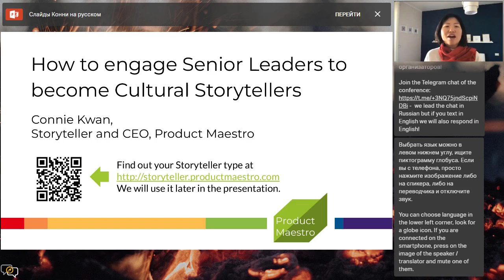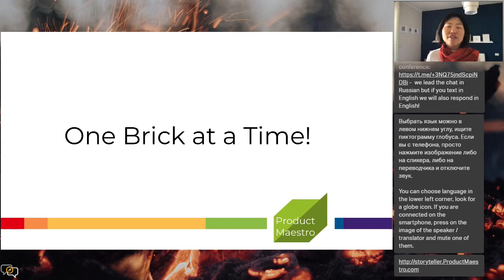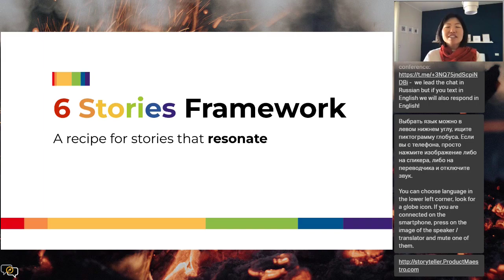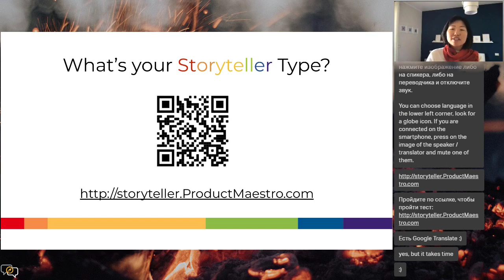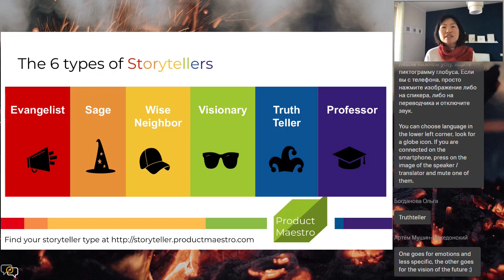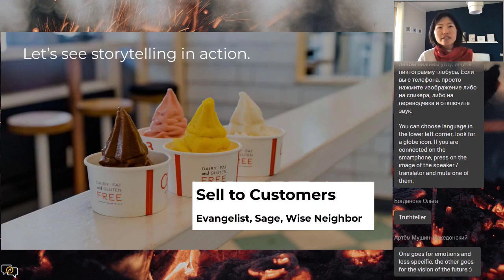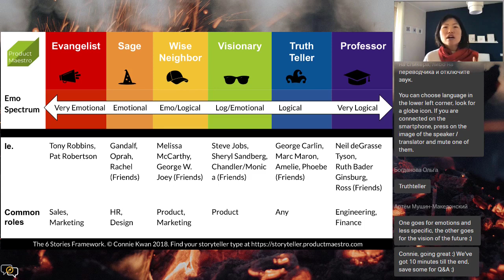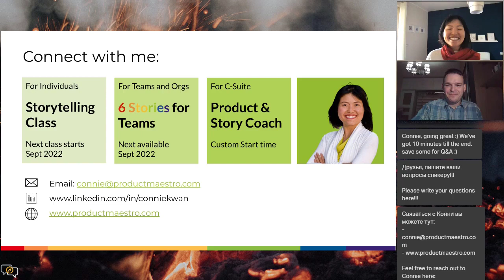Как вовлечь топов в сторителлинг и сделать их истории опорой культуры компании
Привлечь высших руководителей к рассказыванию историй очень сложно. У них есть свой опыт и бизнес-метрики, а нежности типа сторителлинга они хотят оставить для HR. Но каждый великий лидер знает, что рассказывание историй - это и есть лидерство. Именно коллективное создание смысла вдохновляет команду приходить и выкладываться по полной. Но многие лидеры неохотно соглашаются, потому что сторителлинг – это туманное искусство. Или нет? Конни на своем вебинаре расскажет о системе, которая демистифицирует сторителлинг и превращает его из искусства в науку!

На этой сессии мы поговорим о системе определения типа рассказчика (S-type), вы узнаете, как высшие руководители используют S-тип, чтобы стать лучшими рассказчиками и откройте свой собственный S-тип, чтобы увереннее мотивировать, влиять и вдохновлять.

О спикере:

Конни Кван, маэстро продуктового мышления из Силиконовой долины, последние 17 лет руководила разработкой продукций в B2B-организациях самых разных отраслей, от криптографии и энергетику до программного обеспечения (Atlassian, MSFT, CY, SPWR). Конни консультирует генеральных директоров компаний, которые выстраивают организации, ориентированные на продукт.

Ее компания, Product Maestro, обучает сторителлингу лидеров, которым непросто рассказывать истории о своих продуктах. Ее запатентованной системой определения типа рассказчика воспользовались более 1000 лидеров со всего мира.